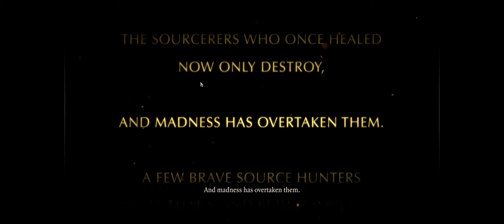Let's play - Divinity Original Sin - Enhanced Edition - Tutorial (UltraWide)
Hello and welcome to first part of this gem playthrough.
Enjoy in Ultrawide 2560x1080.